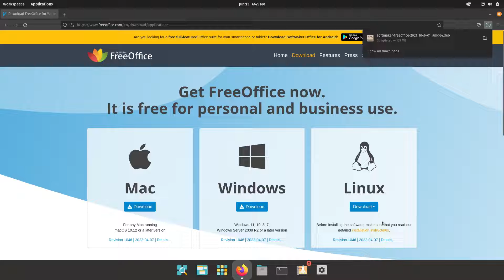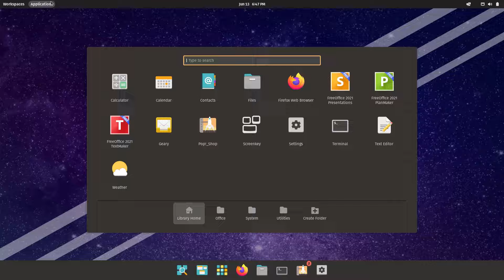How to install FreeOffice on Pop!_OS 22.04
In this video, we are looking at how to install FreeOffice on Pop!_OS 22.04.  Enjoy!